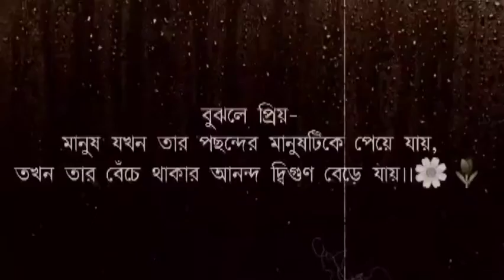Bengali whatsapp status🤍🌷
Video Editing : Sandipa Das
Help & credit   : Sandipa Das